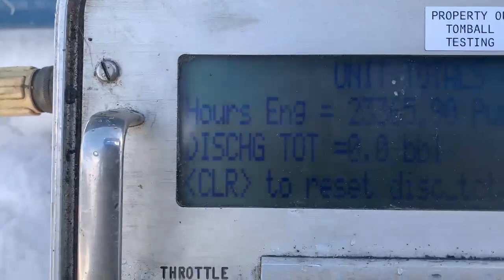Frac Pump FPF-180 - May 11, 2022 Auction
2017 SPM 2250HP Triplex Frac Pump p/b CUMMINS QSK50 Diesel Eng, ALLISON S9820 Trans, RHINO Operating System, Mtd on 2012 PRATT T/A Trailer, VIN-1P9CP4120CB343664, w/Air Ride Susp, 11R22.5 Tires, Alum Budd Wheels (23,365.90 Metered Eng Hours) (FPF-180) NOTE: Started & Run April 2022